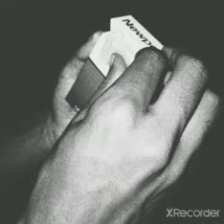XXXTENTACION - A Message To Tina Belcher